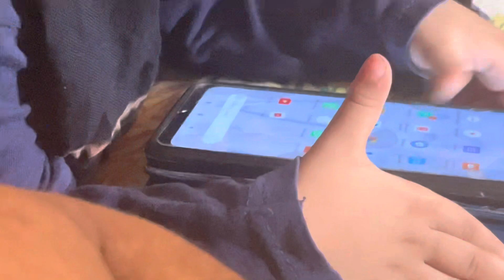youtube main lagi rehti hai shravya क्या आपके बच्चे भी ll I am suffering from fever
MY  LIFESTYLE,
VLOGS,
FOOD,
TRAVELLING,
SHORT FILMS
LIFESTYLE